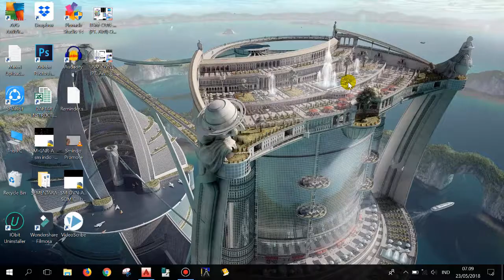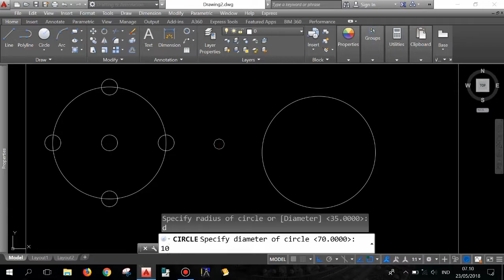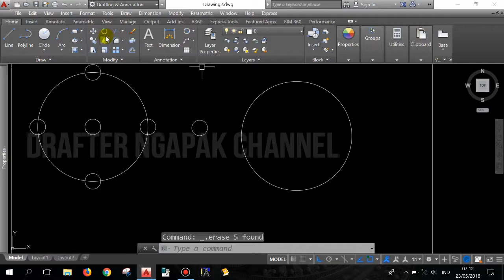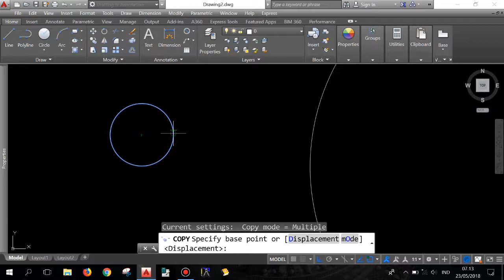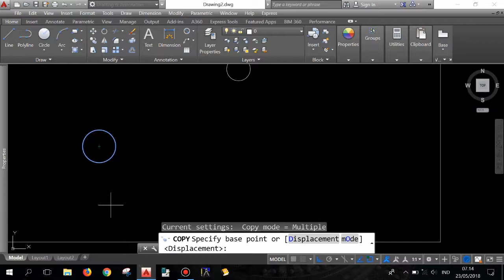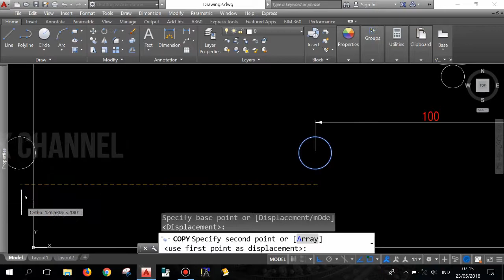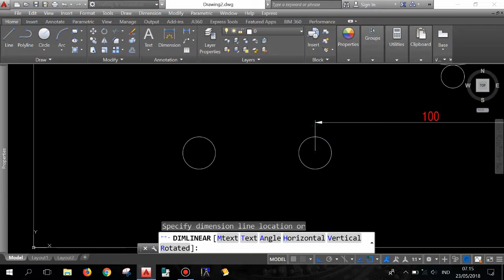Cara Meng Copy Objek Pada Autocad ( Trik Yang Sangat Mudah di Pahami )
Trik meng copy objek pada Autocad ternyata sangat mudah sekali,tonton sampai habis video ini ya...

( untuk yang baru belajar sebaiknya di mulai dari playlist No.1 )

Tips Penting Banget ! :
* Agar lebih mudah belajarnya,Cek video lain nya di Playlist karena sudah di kelompokan sesuai materi
* Khusus teman-teman pemula,agar belajar nya cepat & terarah...sangat penting sekali untuk melihat video materi di bawah ini terlebih dahulu :

Judul :
"BAGAIMANA URUTAN BELAJAR MATERI AUTOCAD YANG BENAR"

* Sebaiknya tonton video tutorial ini sampai habis agar dengan mudah memahami nya

Terima kasih banyak telah berkunjung dan tetap semangat dalam belajar..salam

Salam

DAFTAR PLAYLIST VIDEO TUTORIAL URUTAN MATERI BELAJAR AUTOCAD :
* Ada 150 lebih video tutorial Autocad,semua gratis !

09.TANYA DONG.

Salam
Drafter Ngapak